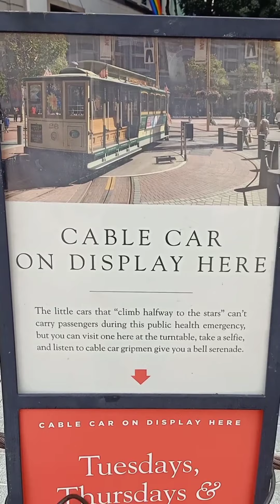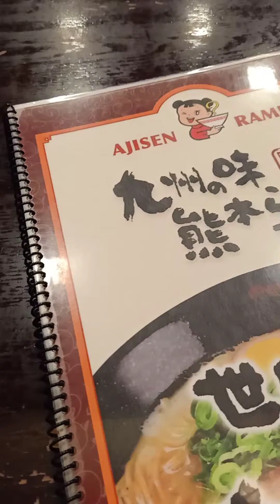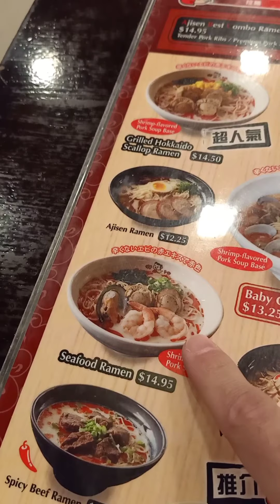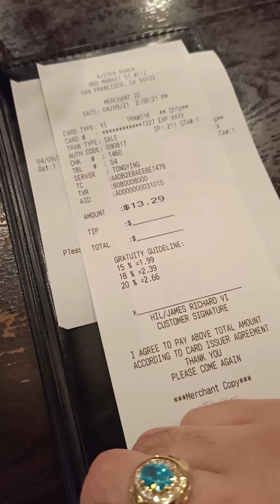Lunch at Ajisen Ramen 🍜 Oishi 🥢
Ctto: Music: India
Musician: Arulo